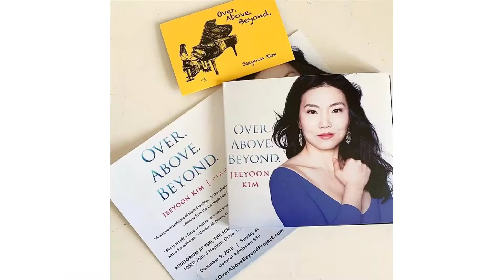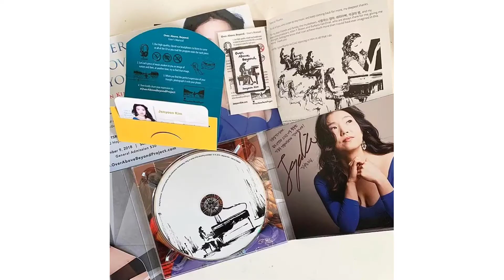A visual collaboration with Moonsub Shin for the "Over. Above. Beyond." live concert project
Classical pianist Jeeyoon Kim and an illustrator, Moonsun Shin, have collaborated for the "Over. Above. Beyond." project. Watch some of live drawings of Moonsub Shin for Brahms' Original theme Variations, Op. 27, No. 1 (performed by Jeeyoon Kim.)